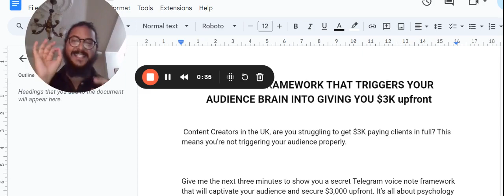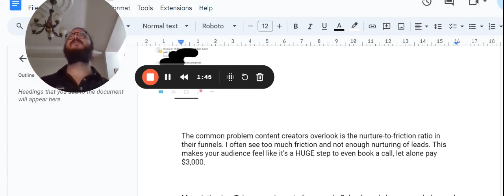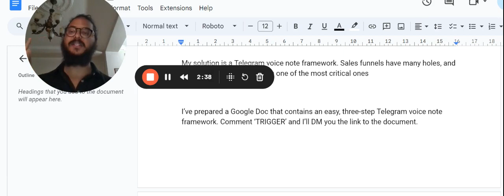The telegram voice note framework that will hypnotise your audience into giving you $3k in full